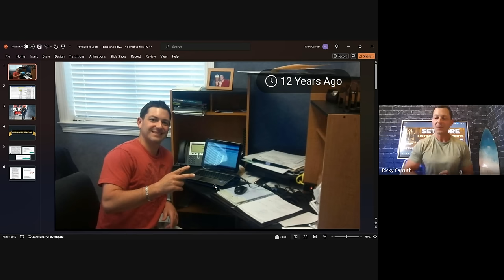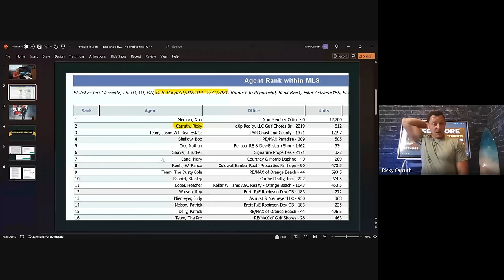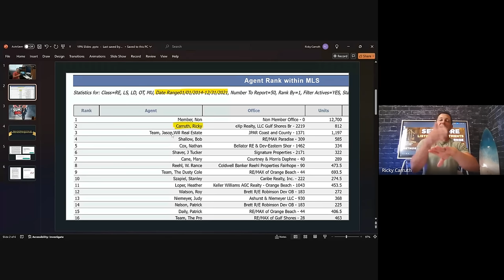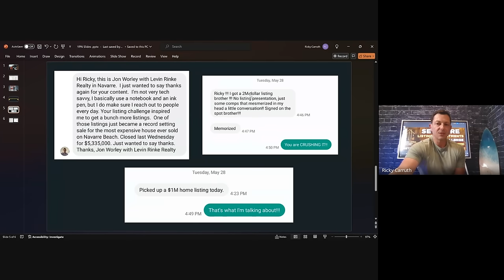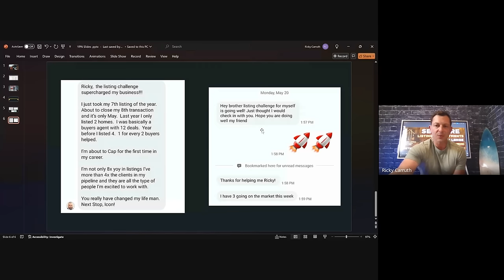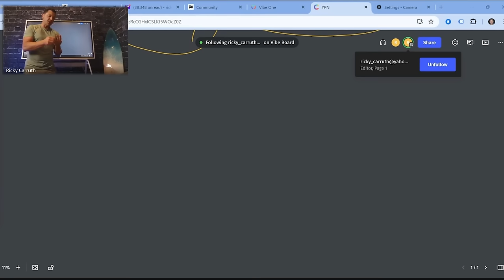The Secret to 100 Real Estate Deals Annually